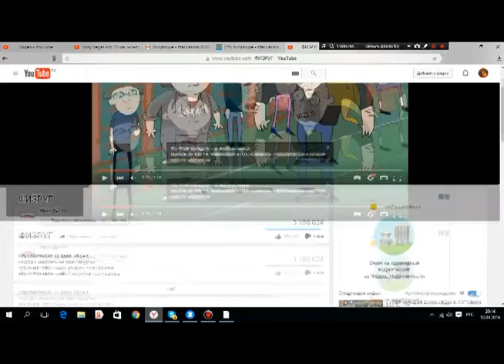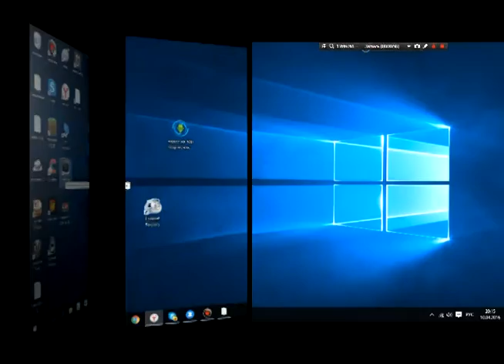видос на 500 подписчиков!!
я просто Abrikos))))